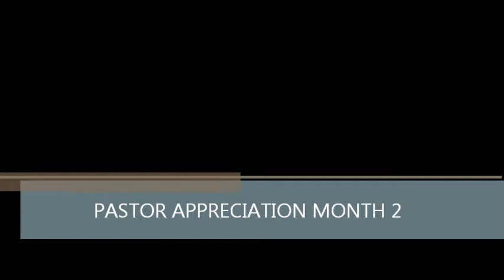PASTOR APPRECIATION MONTH 2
TAKE A LOOK AT PASTOR APPRECIATION MONTH AT REHOBOTH. BISHOP ROBERT WILLIAMS AND FIRST LADY EVANGELIST EDNA WILLIAMS RECEIVING THERE GIFT FROM ROAM.